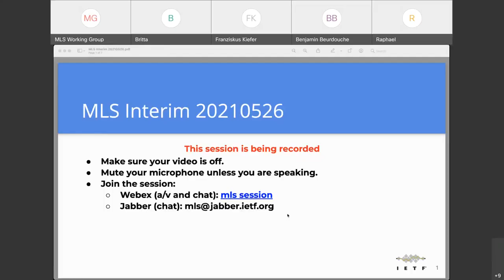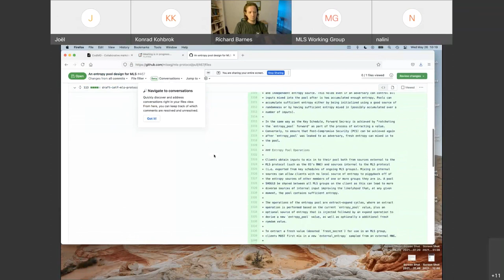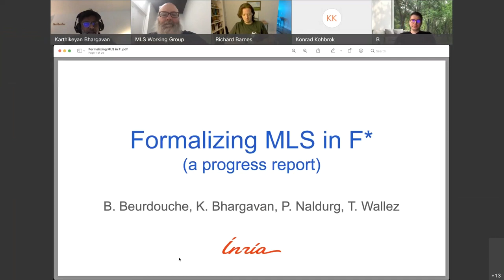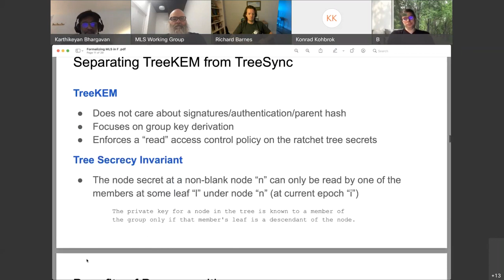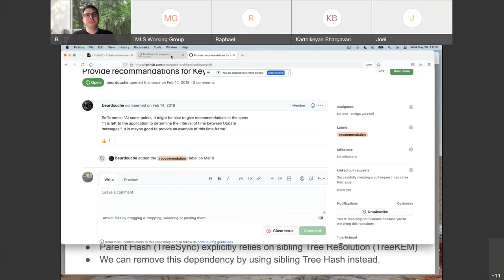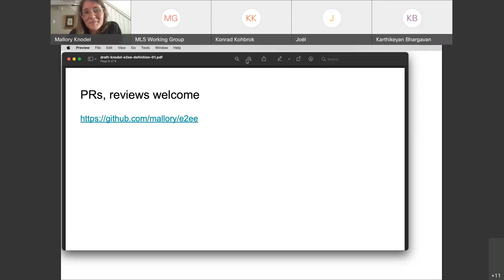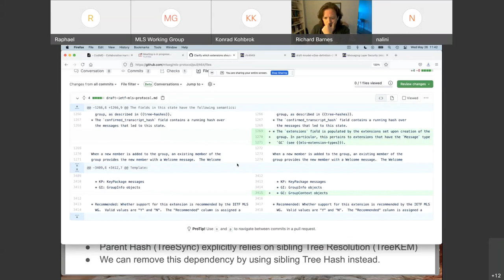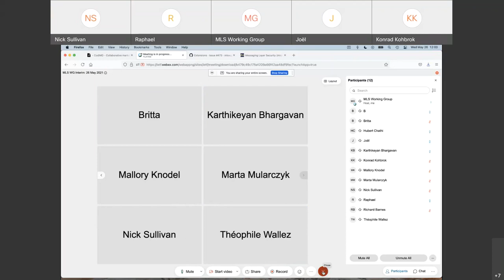MLS WG Interim Meeting, 2021-05-26